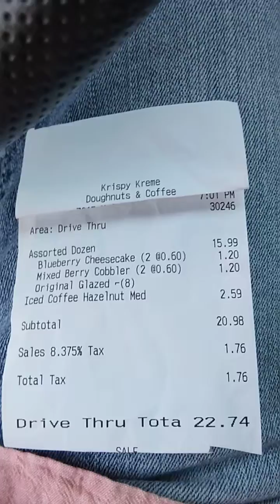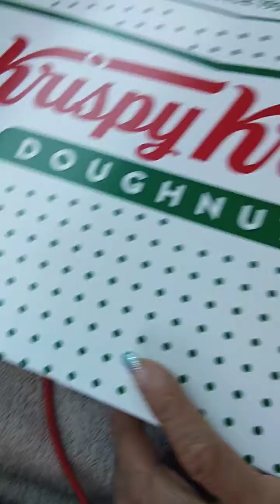Langix Krispy Kreme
Kreme